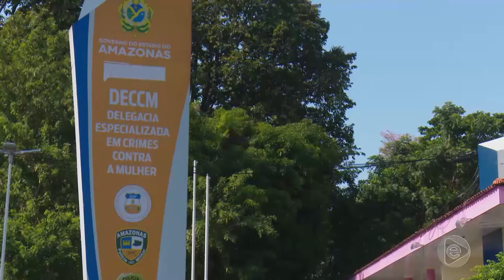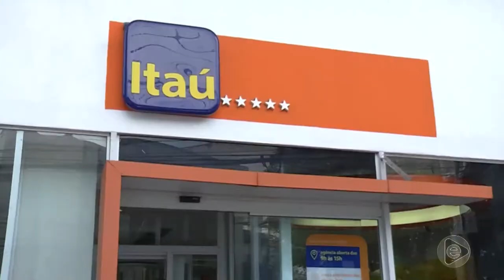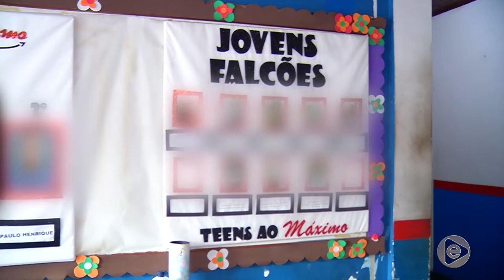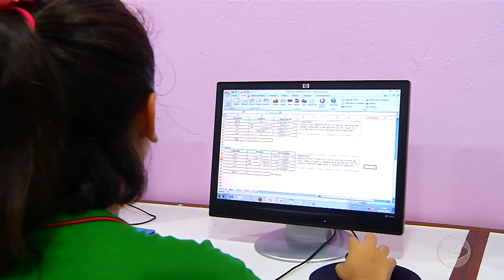6 Horas Notícias – 10 09 2019 02º Bloco